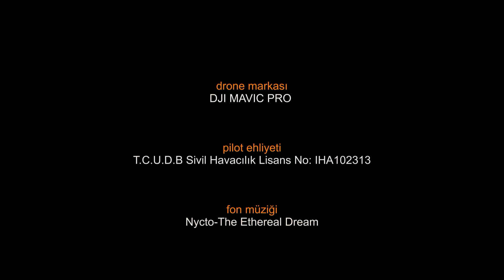Adrasan-Antalya-Türkiye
Adrasan is probably a word of Luwian origin, and a similar name (Adrasos) is also known near the Mut district in Cilicia. Although this name and settlement remains in the region date back to ancient times, the name was first documented – as Atrasas – around 1400 AD.

While the name is used here for the large Adrasan cape, it was identified with the Adrasan Port in Piri Reis’s book Kitab-ı Bahriye, written in 1521. Piri Reis says that the other name for the Adrasan Port is the Venetian Port. Many maritime books written in Italian confirm this information.

According to Hüseyin Saraçoğlu, the Adrasan Port is “suitable for the safe shelter of large ships and is the most protected port in the entire Gulf of Antalya.” This place has received various names at different times. The name used for the port in ancient times, “Siderus Limen”, is mentioned in a maritime book (Pseudo – Skylaks) written around 350 BC. The Adrasan Cape, which opens to the north of the harbor, is referred to in the same work as Siderus Akroterion.

In a Roman maritime book, a settlement called Posidarisus is mentioned 30 stadia (approx. 7.5 km) north of Sulu Island (Krambousa). Since the given distance corresponds to Adrasan Bay, Posidarisus may be identical with the settlement on the Kız Kalesi Hill rising to the north of the bay. The numerous building ruins on this hill and its steep slopes indicate that it was inhabited in the early and middle ages. The Byzantine Castle, still in good condition on the hill, was also used in the Ottoman period.

Adrasan olasılıkla Luvi kökenli bir sözcük olup, benzeri bir isim (Adrasos) Klikyada Mut ilçesi yakınlarında da bilinmektedir. Bu ad ve yöredeki yerleşim kalıntıları ilk çağlara dayanmasına rağmen, ad ilk kez – Atrasas şeklinde – İ.S. 1400 civarında belgelenmiştir.

İsim burada büyük Adrasan burnu için kullanılırken, Piri Reisin 1521 yılında kaleme aldığı Kitab-ı Bahriye adlı eserinde Adrasan Limanı ile özdeşleştirilmiştir. Piri Reis, Adrasan Limanının diğer isminin Venedik Limanı olduğunu söylemektedir. İtalyanca yazılmış pek çok denizcilik kitabı bu bilgiyi doğrulamaktadır.

Adrasan Limanı, Hüseyin Saraçoğlu’nun ifadesine göre “büyük gemilerinde emniyetle barınmasına elverişlidir ve bütün Antalya Körfezinin en muhafazalı limanıdır.” Burası farklı zamanlarda çeşitli ismiler almıştır. İlk çağda liman için kullanılan isim “Siderus Limen”, İ.Ö 350 civarında yazılmış bir denizcilik kitabında (Pseudo – Skylaks) zikredilmektedir. Limanın kuzeyine açılan Adrasan Burnu ise aynı eserde Siderus Akroterion adıyla anılmaktadır.

Roma dönemine ait denizcilik kitabında Sulu Adanın (Krambousa) 30 stadia (yak . 7,5 Km) kuzeyinde Posidarisus adında bir yerleşimden söz edilmektedir. Verilen mesafe Adrasan Koyuna denk düştüğü için Posidarisus, koyun kuzeyinde yükselen Kız Kalesi Tepesinin üzerlerinde bulunan yerleşimle özdeş olabilir. Bu tepenin üzerinde ve dik yamaçlarında yer alan çok sayıda bina kalıntısı, buranın ilk çağ ve orta çağda iskan edildiğini gösterir. Tepenin üstünde hala iyi durumda olan Bizans Kalesi, Osmanlı döneminde de kullanılmıştır.